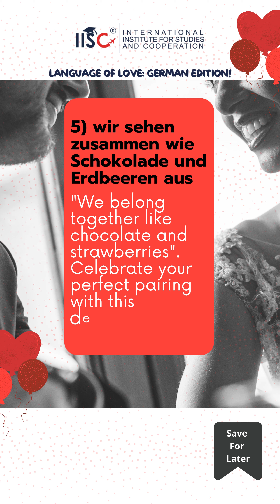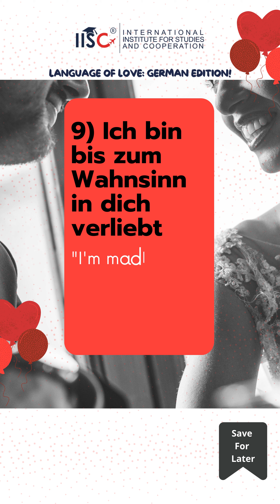Language of Love German Edition! By IISC TUNISIA